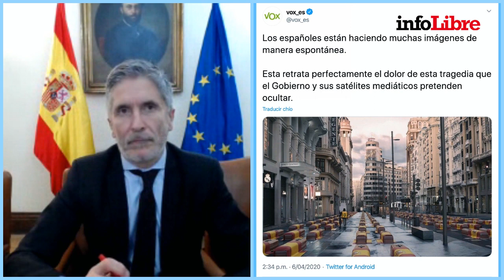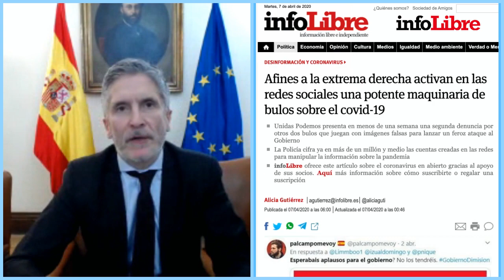Grande-Marlaska, entrevistado por infoLibre